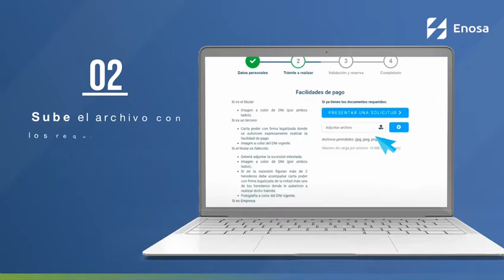Agenda tu Cita Virtual - Enosa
Ahora puedes realizar tus trámites de forma rápida y sencilla sin salir de casa desde nuestra plataforma de videollamada,    sacas tu cita y la atención es  en  tiempo real.